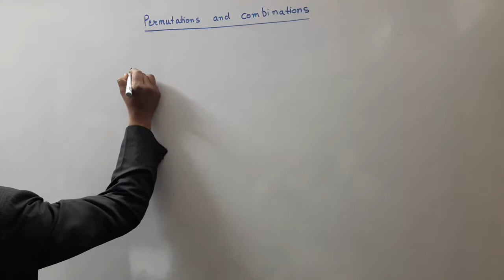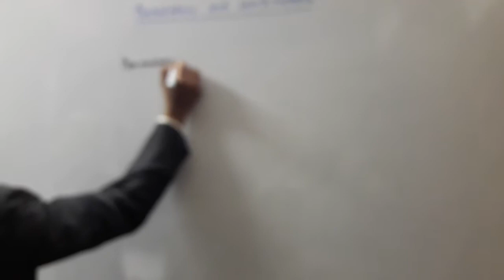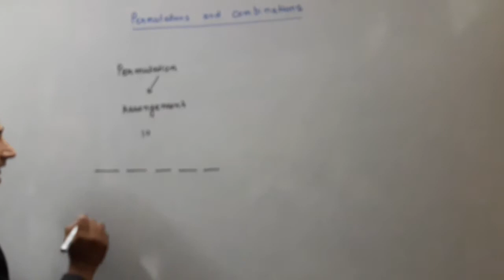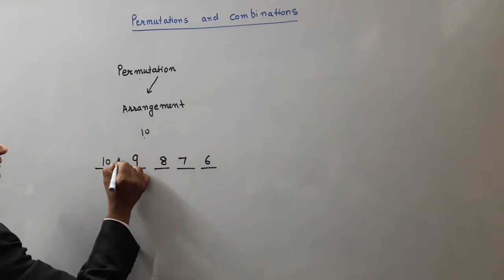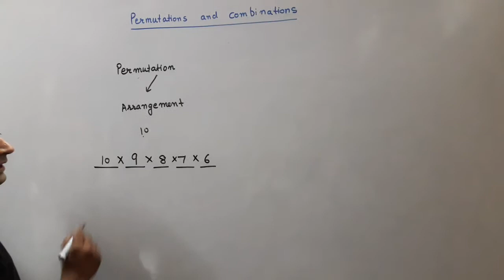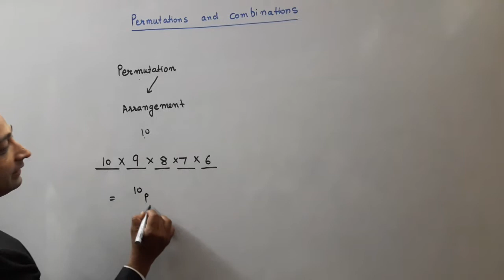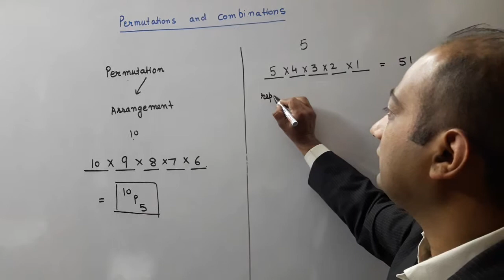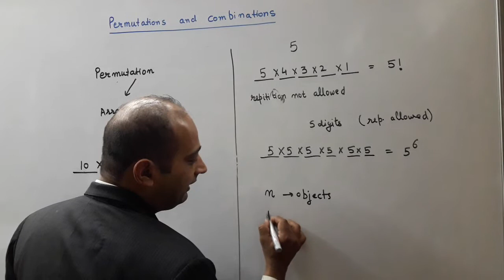permutations and combinations lecture 2|MATHEMATICS FOR IIT JEE,NDA BY MANISH KALIA|9464551253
Mathematics for IIT-JEE,NDA by MANISH KALIA| 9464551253 | Complete Revision Series in Mathematics for IIT JEE and NDA ,+1,+2
Manish kalia's Mathematics Classes in Chandigarh
Alpha Classes
SCO 43,Top Floor,Sec 41-D,Chandigarh